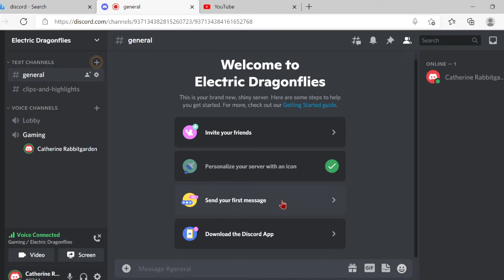I have discord!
I have discord now!!! join to talk to me:)

Catherine Rabbitgarden